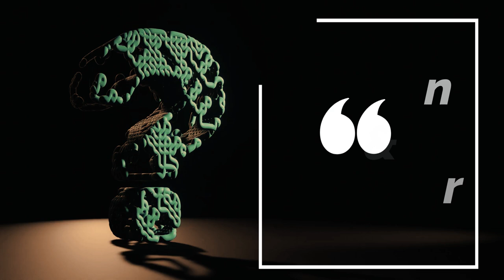পে.নিসে ঘা হলে করণীয় কি ? l মুসলমানি করার পর করণীয় l Dr. Alamgir Mati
This Video topic
0:00 | Starting Intro
0:10 | উপস্থাপনা
1:00 |  মুসলমানি পর ঘা হলে করণীয়
1: 30|  ডা. আলমগীর মতির উত্তর
3:40 |  End Intro
মোবাইলঃ ০১৯১-১৩৮-৬৬১৭
বিনা ভিজিটে চিকিৎসা নিন।
✅ ডা.মুকুল-০১৭১-২৫৬-১৬৭৯
✅ ডা.মুকুল-০১৭১২৫৬১৬৭৯
✅ ডা.হানিফ-০১৭১৫২২৯৩৪৭
✅ ডা.আসমা-০১৬৮১৩৫৫০৮৬
✅ ডা.জুয়েল-০১৭১৬৫৬৪১০১